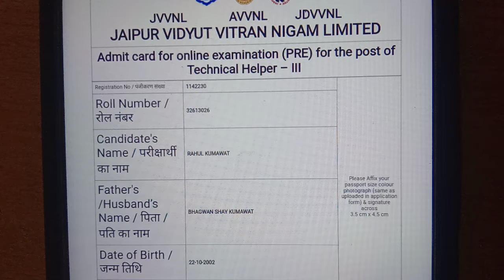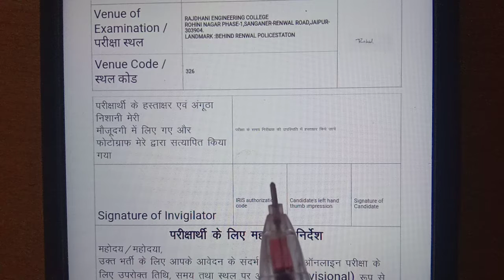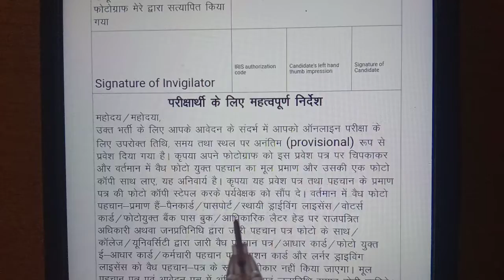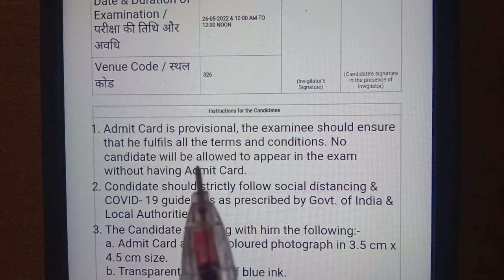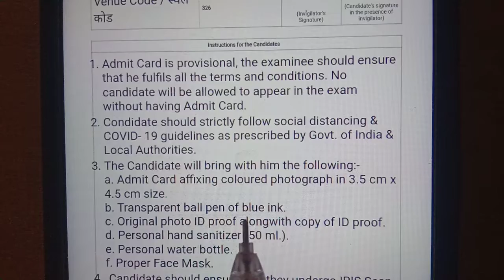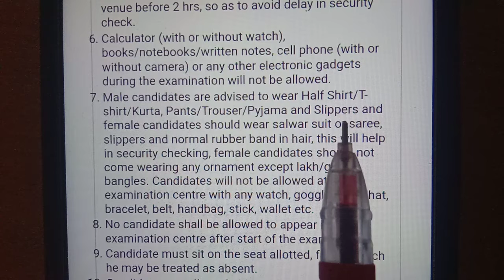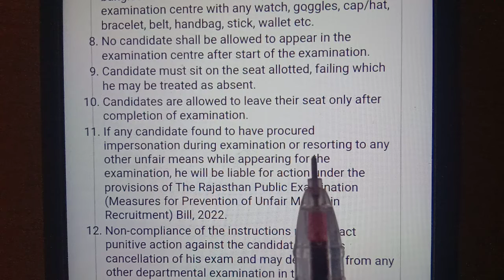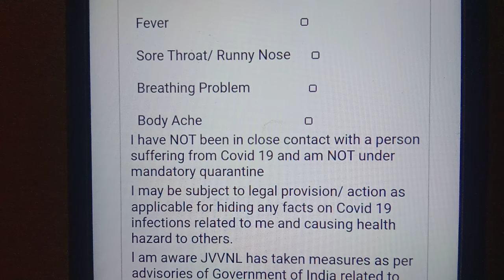टेक्निकल हेल्पर | महत्वपूर्ण दिशानिर्देश | Important Instructions | सभी साथी ध्यान दें | Must Watch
टेक्निकल हेल्पर |

महत्वपूर्ण दिशानिर्देश |

 Important Instructions

 | सभी साथी ध्यान दें |

Must Watch